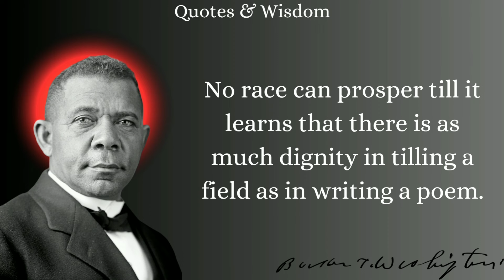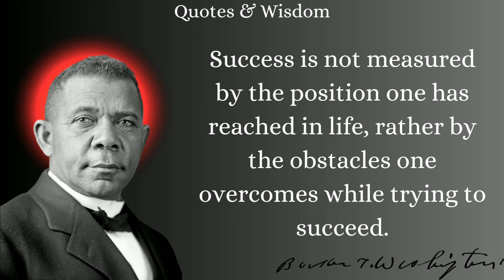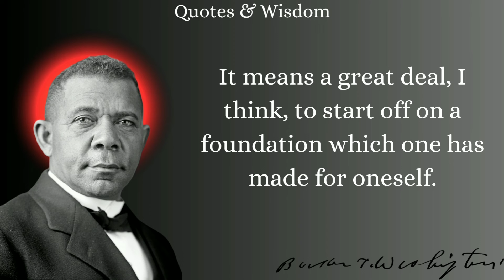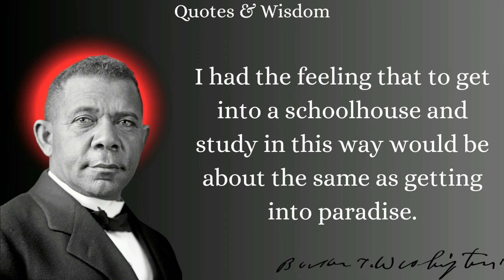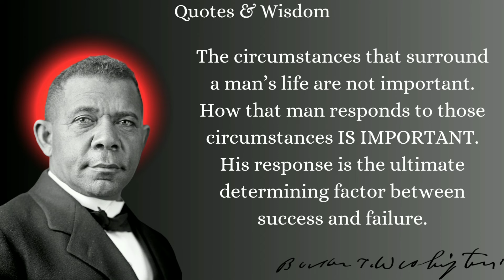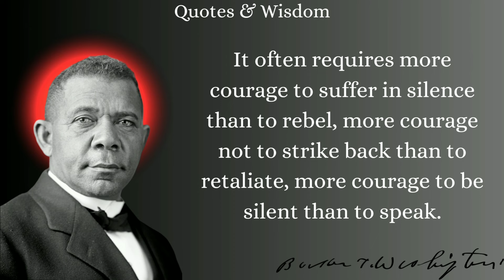Booker T Washington Quotes that are LIFE CHANGING!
Booker T. Washington was by far one of the most influential African-Americans of his time, and when you read through these Booker T. Washington quotes you will understand why.

Booker T. Washington was an American educator, author, orator, and adviser to several presidents of the United States.

Born into slavery on April 5, 1856, Washington would later become the leading voice of the former slaves and their descendants.

He was one of the founders of the National Negro Business League and advocated for black progress through education and entrepreneurship.

Washington inspired many with his dignity and ambitions and prided himself on educating others.

Allow these inspirational Booker T. Washington quotes to help you achieve your own legacy and better the world around you.